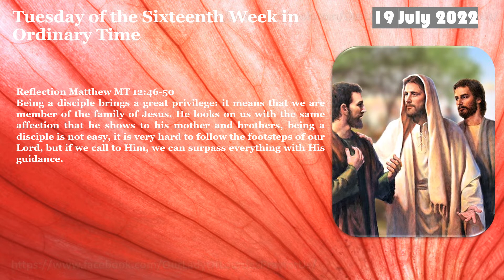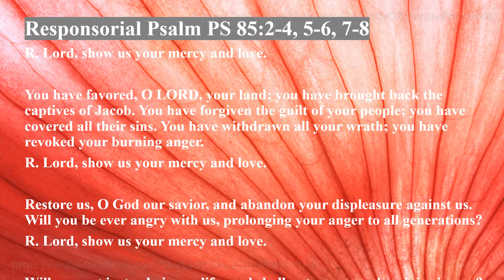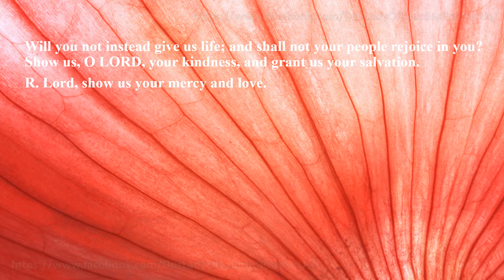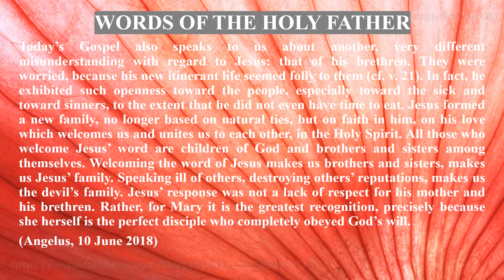Tuesday of the Sixteenth Week in Ordinary Time 19 July 2022 Reading & The Holy Gospel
Tuesday of the Sixteenth Week in Ordinary Time
 19 July 2022